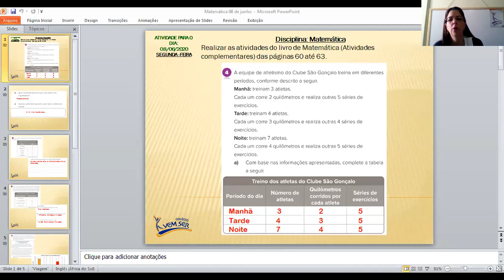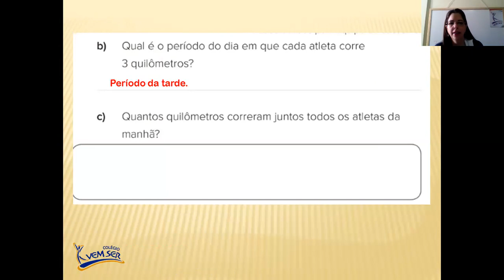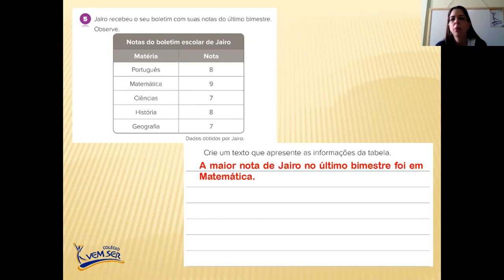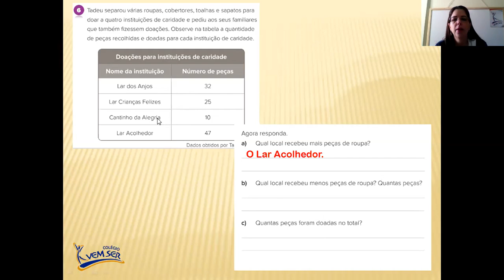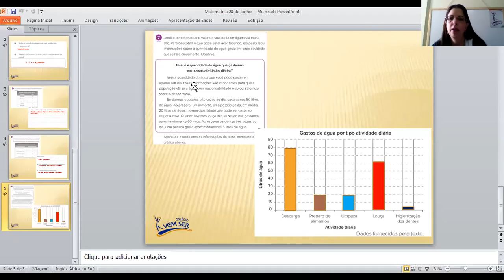08 de Junho - 3° ano B - Professora Renata - Matemática: " Gráficos e tabelas."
Exercícios sobre gráficos e tabelas.